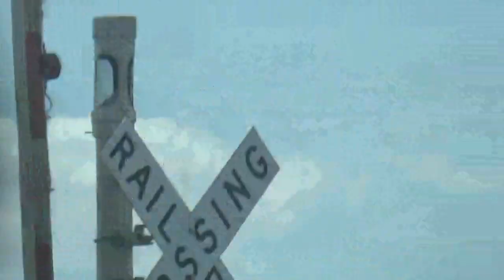Railroad Crossing With Broken Light In El Paso Texas 7-31-2023